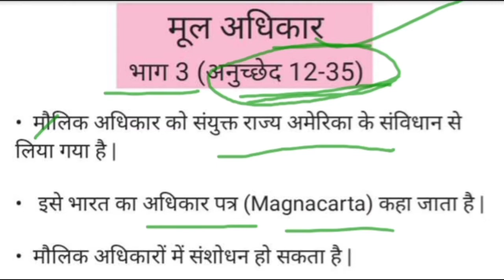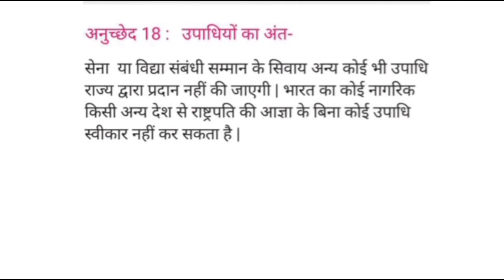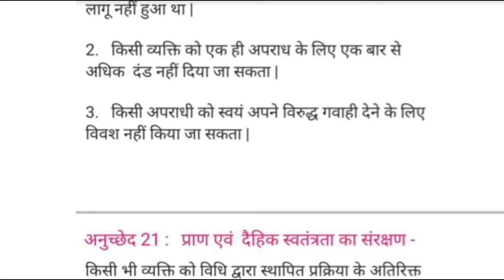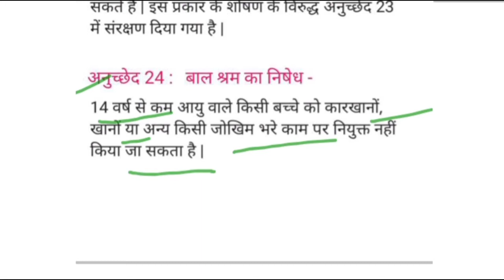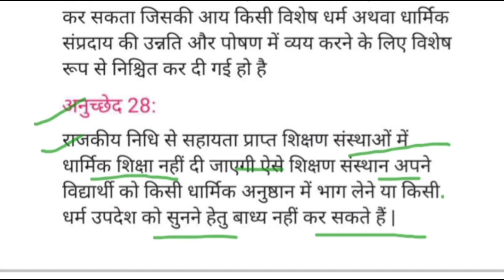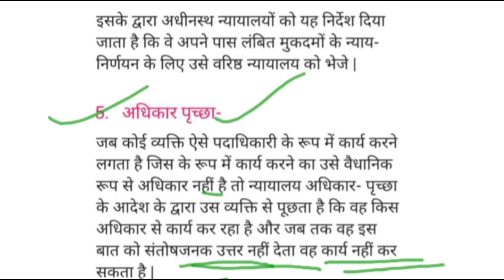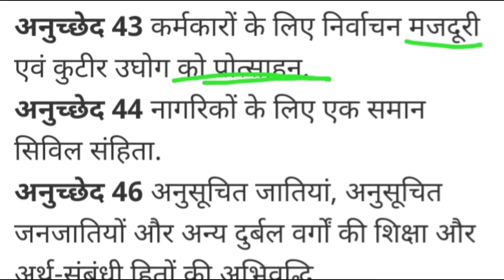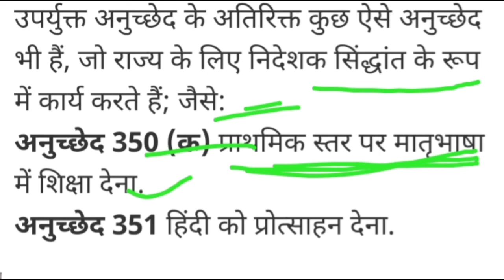मौलिक अधिकार एवं राज्य के नीति निर्देशक तत्व || प्रवक्ता परीक्षा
यहां मौलिक अधिकार एवं नीति निर्देशक तत्व से संबंधित कुछ जानकारियां दी गई है

भारत का संविधान भारत के संविधान की विशेषताएं भारत के संविधान की मूल स्रोत एवं मूल कर्तव्य:-